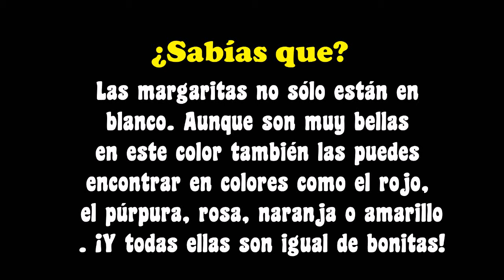🌻 Cómo Hacer una FLOR MARGARITA DE PAPEL - Paso a Paso | (Origami Margarita Flower)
Cómo Hacer una FLOR MARGARITA DE PAPEL | (Origami Margarita Flower)

Bienvenido amigo hoy vamos a crear una FLOR MARGARITA DE PAPEL | (Origami Margarita Flower), sigues los pasos y si es necesario repite el vídeo hasta que lo logres y si deseas apoyarme para seguir haciendo mas tutoriales increíbles como el de este vídeo, apoyame con los siguientes pasos:

2 - Regalame tu like o me gusta